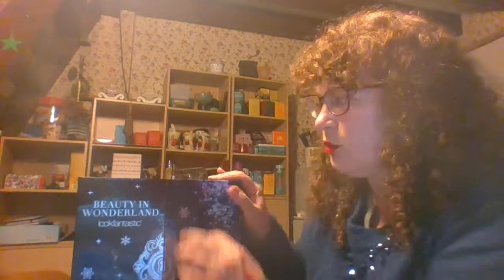Vlogmas advent calendar opening English et français day/jour 24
Unboxing calendriers de l'avent Look Fantastic et Makeup Revolution. Opening of the Look Fantastic and Makeup Revolution advent calendars.